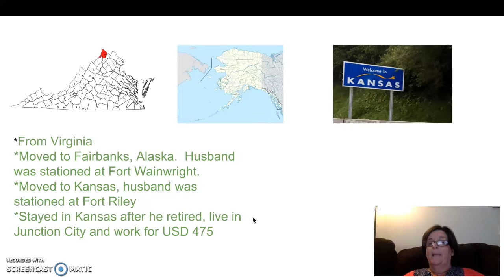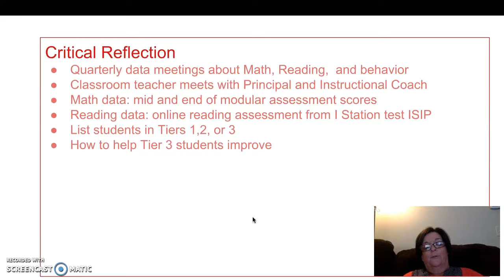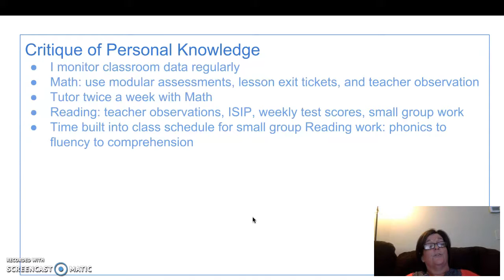Data Analysis & Assessment Intro